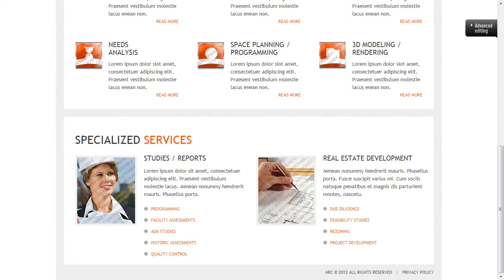Construction Company Website Template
Construction Company Website Template is a pre-made professionally designed web template to showcase your product or content in a unique way. This template is designed with user experience and usability in mind.